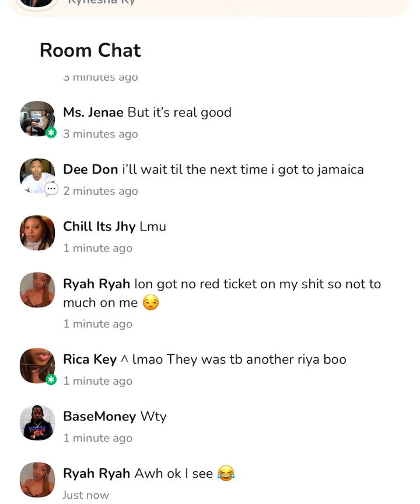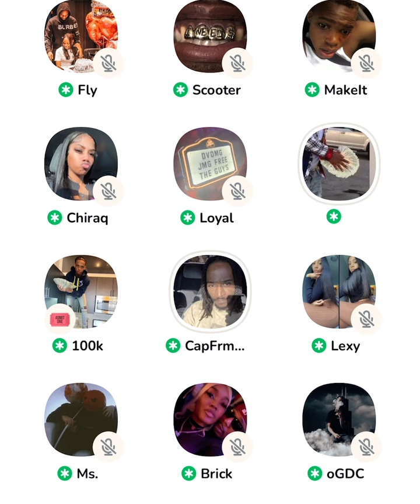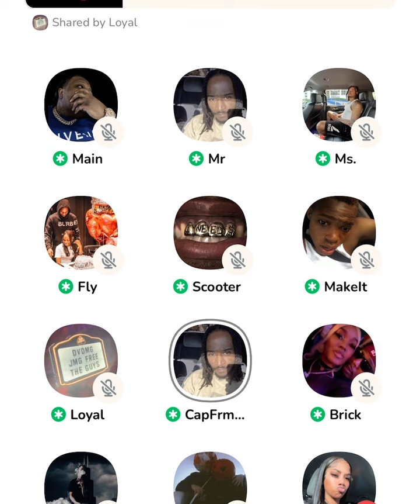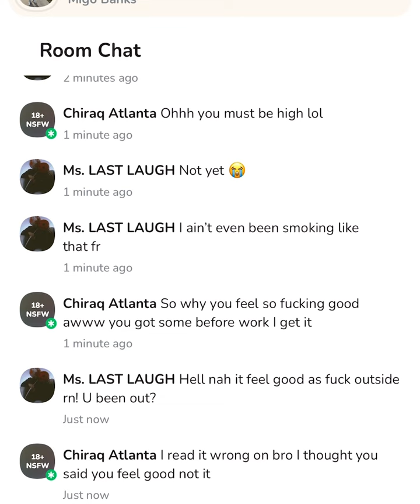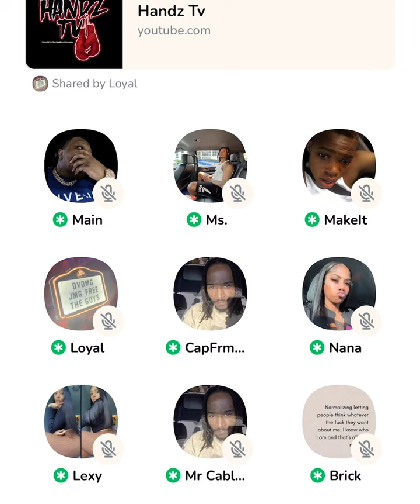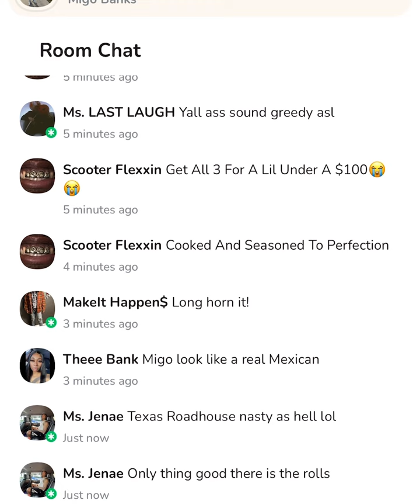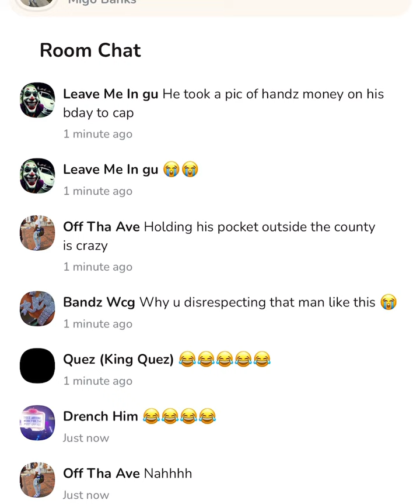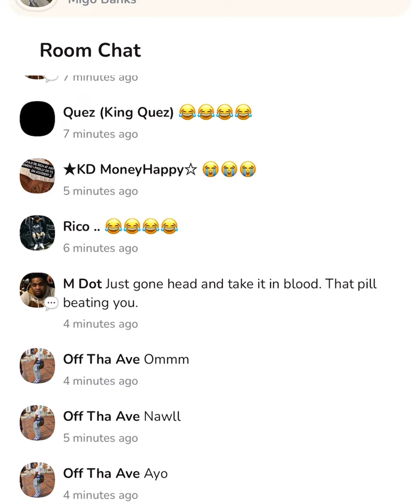Chicago Clubhouse episode 15 went up last night must listen exclusive tap that like button